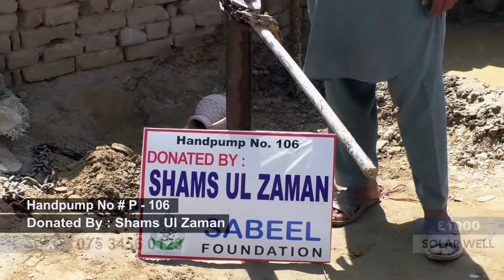Shams ul Zaman Handpump No # 106 TV Footage 26 Jan 2021